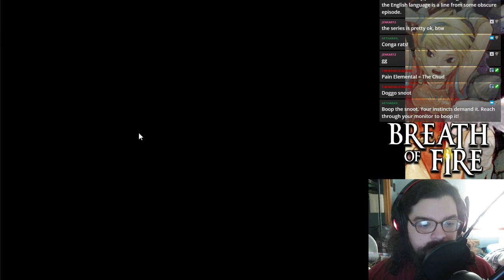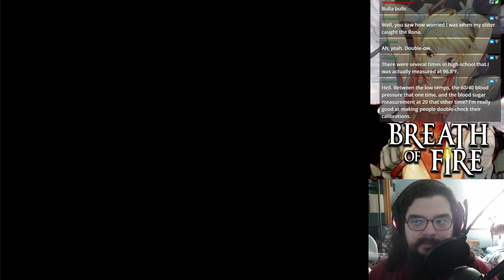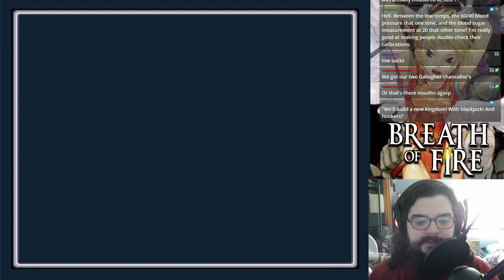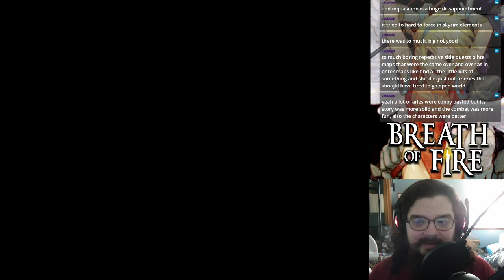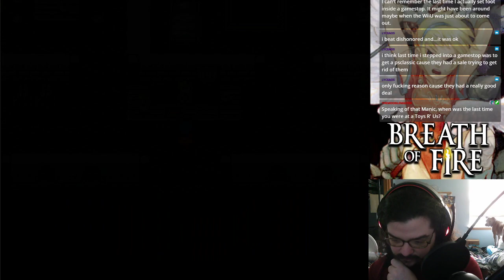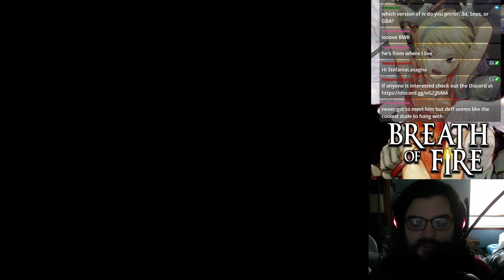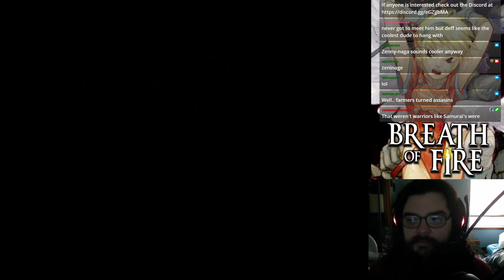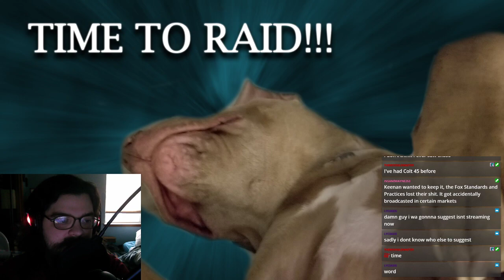Breath of Fire - Stream 1